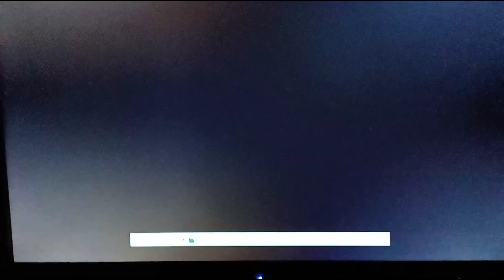Truant Student (1959) Opening On Metv